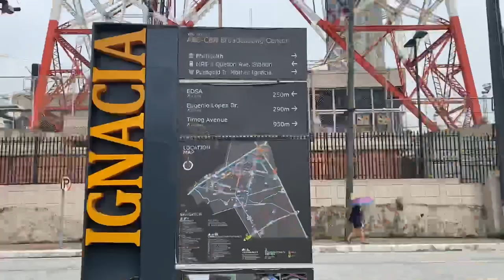Flower Shop Vlog | Curate Mate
WEEKEND FLORAL PROJECTS: CURATE MATE STUDIO

Arranged fresh bouquets, letter florals, and finally some quiet alone date at Sushi Shokunin in QC.